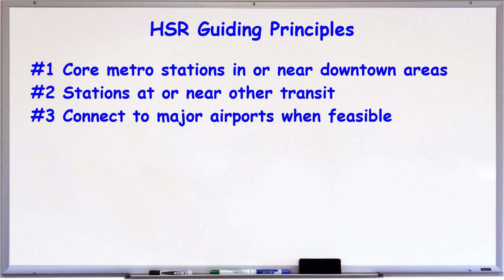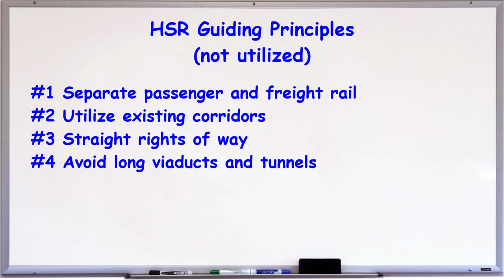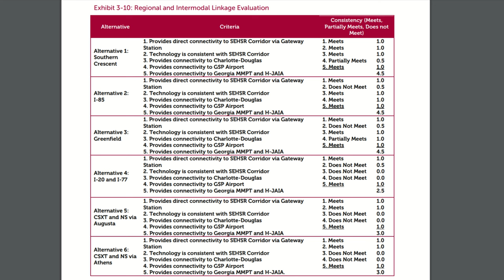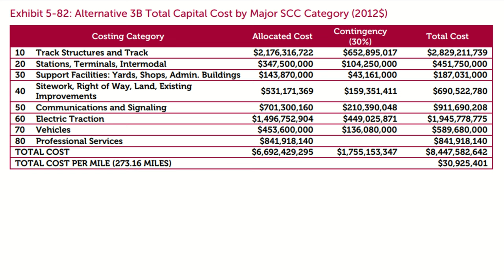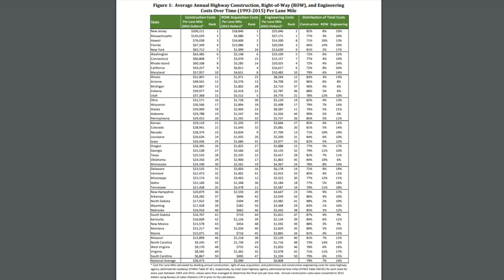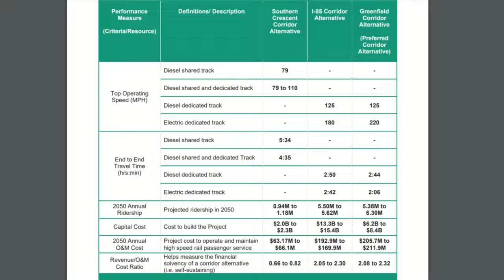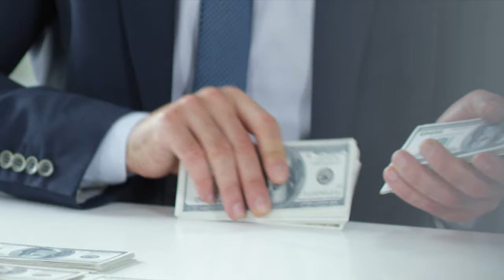U.S. High Speed Rail - Atlanta To Charlotte Greenfield Preferred Alternative Route Analysis HSR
Investigating the preferred alternative Greenfield route of the planned high speed rail line between Atlanta, Georgia and Charlotte, North Carolina via the Greenfield - Spartanburg, South Carolina area.

A little different on this one because I'm attempting to resolve a route chosen in an environmental impact statement rather than picking one I like independent of any study. This route has been studied to the point of a Tier 1 Record of Decision, which means the chosen route is ready for more in depth study in a Tier 2 analysis. A Record of Decision on a Tier 2 analysis would be 90% of the to actual construction.

You may notice the video poses a question or two for you, the viewer. Let me know what your opinion in the comments.

I will be doing more of these types of videos. If you have a suggestion for a city pair of 1 million+ each with no large metros between, please let me know and I will consider it and might make a video about it.

Stock footage was from Pexel.com and Pixabay.com, both excellent sources for free video footage.

0:00 Introduction
0:05 Project Area Overview
1:47 HSR Guiding Principles
2:07 Charlotte to Greenville-Spartanburg
5:35 Greenville-Spartanburg to Athens
6:58 Athens to Suwanee
8:01 Suwanee to Downtown Atlanta
10:14 Downtown to Hartsfield-Jackson
11:19 Cost
13:09 Travel Times
15:23 Conclusion
16:17 See You On That Big, Beautiful Freeway!

Topics:

CATS
Charlotte Douglas International Airport
MARTA
Hartsfield-Jackson Atlanta International Airport
Greenville-Spartanburg International Airport
University of Georgia
Centennial Yards